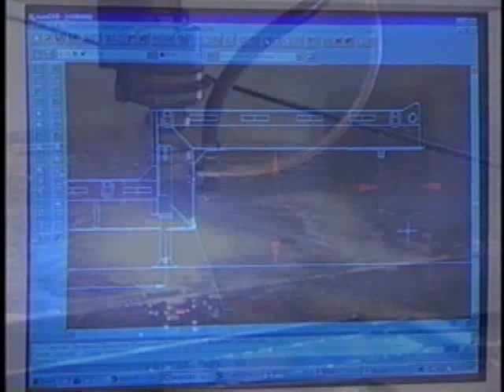Towmaster Trailers on Champions of Industry TV Show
This towmaster trailer segment originally aired in 2000 on Pat Summerall's Champions of Industry television show.